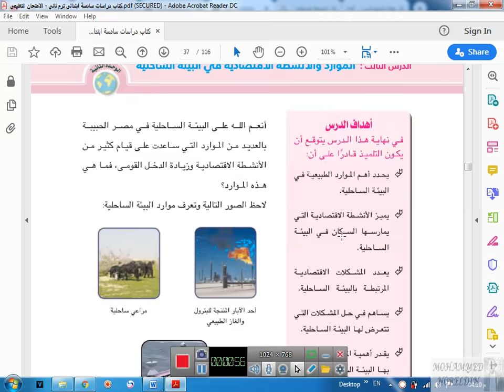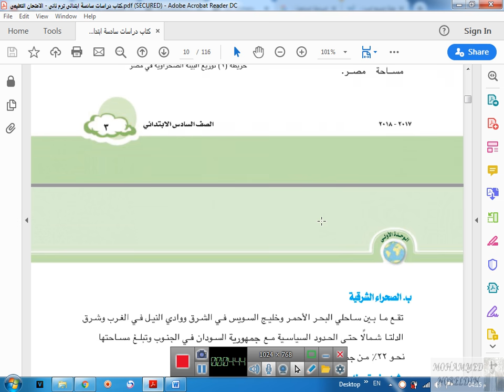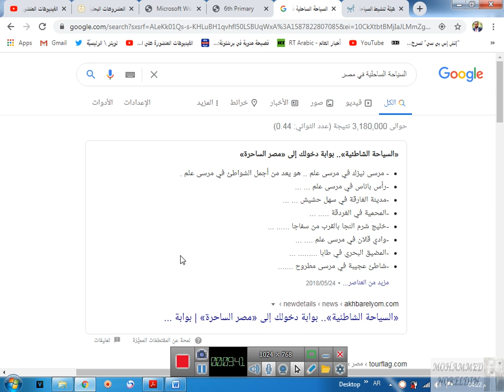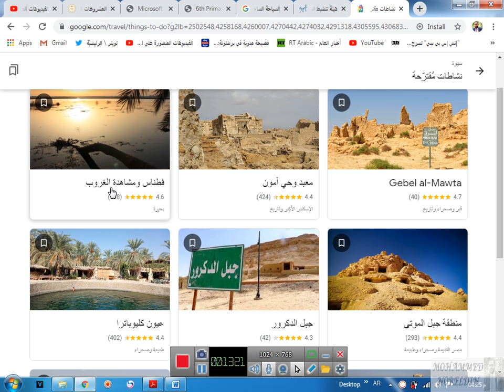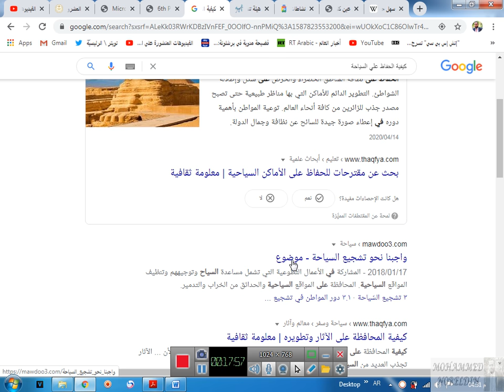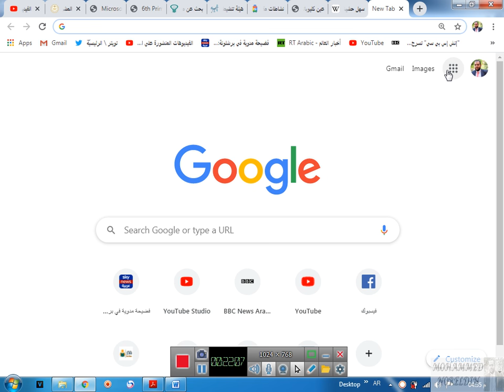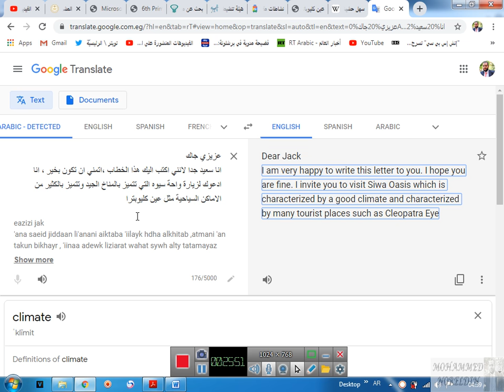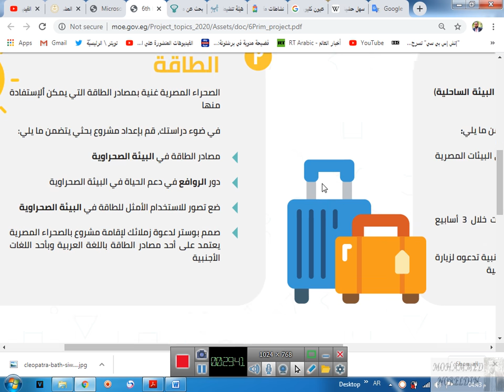بحث السياحة الصف السادس الإبتدائي - كل التفاصيل وحل كل الاسئلة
كتاب المدرسة مصدرك
الدراسات الاجتماعية الفصل الدراسي الثاني الصف السادس الابتدائي صفحة 2 وصفحة 20

مشروع بحث للصف السادس الابتدائي
خطوات عمل البحث بكل سهولة
كيفية عمل بحث عن السياحة للصف السادس الابتدائي
مشروعات البحث للمرحلة الابتدائية هي 1ـ السياحة 2ـ الطاقة 3ـ الصحة 4ـ الماء
نموذج بحث استرشادي عن ( السياحة)  للصف السادس الابتدائي الترم الثاني
كيفية عمل بحث عن السياحة